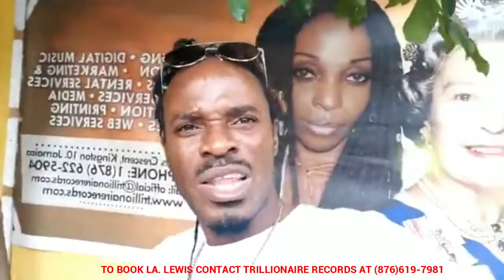LA LEWIS TV - STINKEY BRITISH GIVE DONATIONS TO THE LITTLE GIRL THAT GUNMEN SHOT IN HEAD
To book LA/ Lewis contact Trillionaire Records at (876)

Directed by: Horace Lewis
Distribution: Trillionaire Records